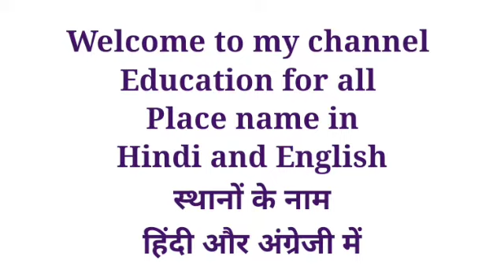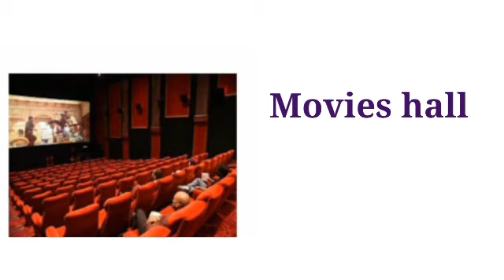Place Name In Hindi And English With Picture,स्थानों के नाम हिंदी और अंग्रेजी में,Education For All